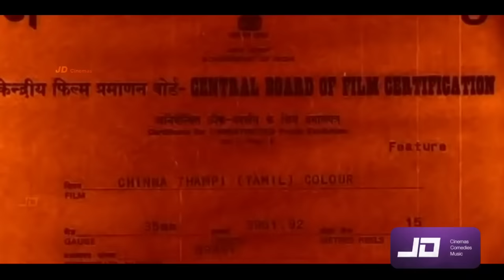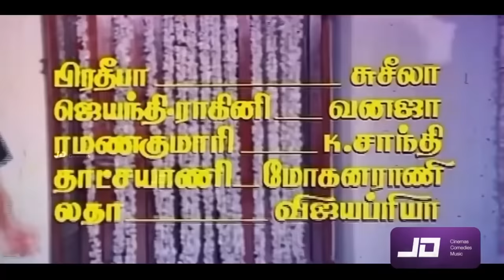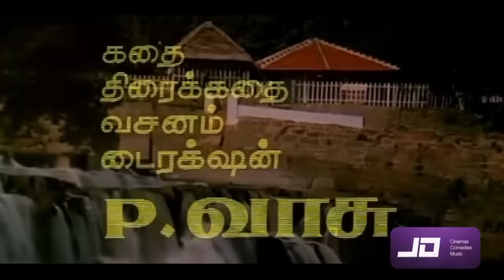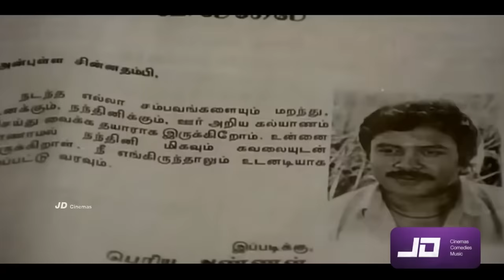Chinna Thambi (1991) FULL HD Super Hit Tamil Movie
Chinna Thambi (transl. Little Brother) is a 1991 Indian Tamil-language romantic drama film written and directed by P. Vasu. The film stars Prabhu as the titular character, an uneducated village simpleton and Khushbu as Nandini, a homeschooled wealthy girl. Manorama, Radha Ravi, Uday Prakash, Rajeshkumar, and Goundamani play supporting roles. The music was composed by Ilaiyaraaja, and the film released on 12 April 1991.[1]

The film was remade in Kannada as Ramachaari (1991), Telugu as Chanti (1992) and Hindi as Anari (1993). The film was one of Prabhu's biggest blockbusters and completed a 356-day run in 9 screens and 100-day run in 47 screens.

Plot
The film starts with the birth of a baby girl, Nandini, in a rich family. Her three elder brothers throw a feast in honour of her. The young son of the local singer (who had died) is brought in to sing for the event. The three brothers raise Nandini like their own child as their parents had died. At the age of five, an astrologer predicts that Nandini will bring much happiness to the family, but she will marry a person of her choice and not of her brothers' choosing. This angers the brothers, and to prevent this from happening, they raise Nandhini within the confines of the house. She is homeschooled, and when she does go out, all the men are warned to hide from Nandini and that seeing her will be met with dire consequences.

Nandini soon reaches puberty. The few males allowed around her are the service staff and her bodyguards. Meanwhile, the boy who sang, Chinna Thambi, grows up to be a naïve and gullible simpleton with a heart of gold. He is raised by his widowed mother Kannamma. He does not go to school and spends his time singing and entertaining the people of the village.

One day the bodyguards get into a fight with Chinna Thambi, who defeats them. Impressed with Chinna Thambi's naivete and fighting skills, the brothers hire Chinna Thambi to be Nandini's bodyguard and butler. Nandini meanwhile starts to resent her lack of freedom. She coerces Chinna Thambi to show her the village without her brothers' knowledge. Chinna Thambi complies with her wishes and shows her the village, which results in Nandini falling ill. Chinna Thambi is blamed for Nandini getting sick and is beaten up by the brothers. Nandini, who has just started to like Chinna Thambi, feels guilty for being the reason for him getting thrashed. She shares her medicine with Chinna Thambi, who inadvertently equates Nandini to his mother, as being the few people who truly care for him. This incident brings them closer together emotionally.

One day, a factory worker is punished for leering at Nandini. He plots to kill her at the inauguration of the new factory owned by her brothers. Chinna Thambi overhears the plot, and in a desperate attempt to save Nandini, lunges at her and inadvertently feels her up in public. Nandini does not mind and defends Chinna Thambi by arguing that he would not do something like that in public without good reason. But her brothers are enraged and beat Chinna Thambi to the point that they almost kill him. Nandini stops them and gives him a chance to explain. When Chinna Thambi explains the situation, they hang their heads in shame. Chinna Thambi quits his job on the spot, despite Nandini's silent apology.

At night, Nandini meets Chinna Thambi and apologise and perhaps convince him to come back to the job. Chinna Thambi refuses to come back as he does not want to put up with the violent nature of her brothers. She thinks if Chinna Thambi marries her, they will not be able to manhandle Chinna Thambi. She convinces Chinna Thambi to tie a mangalsutra around her neck, which will protect him from her brothers. Chinna Thambi, without realising the sanctity of the act, does as told and does not realise that he is now married to her.

Chinna Thambi comes back to work and is given a higher level of respect by the brothers for saving Nandini's life. Nandini too starts emulating her sisters-in-law in taking care of her husband. This makes Chinna Thambi nervous, but he still remains clueless. Her change in behaviour is noticed by her sisters-in-law, who urge the brothers to get Nandini married off before she brings shame to the family. Nandini, realising that they are trying to get her married off, tries to make Chinna Thambi understand that they are already married. Chinna Thambi refuses to understand and runs away to his mother, who upon learning what has happened, pulls him out of denial. She sends him away in an attempt to protect him.

Produced by Balu
Starring Prabhu
Khushbu
Cinematography Ravinder
Production
company
Malar Combines
Release date
12 April 1991
Running time 138 minutes
Country India
Language Tamil